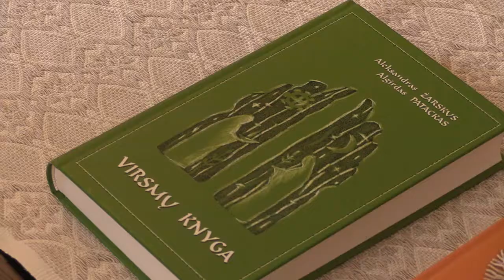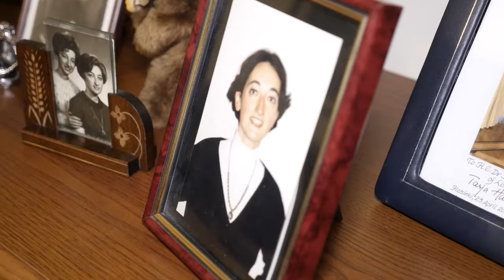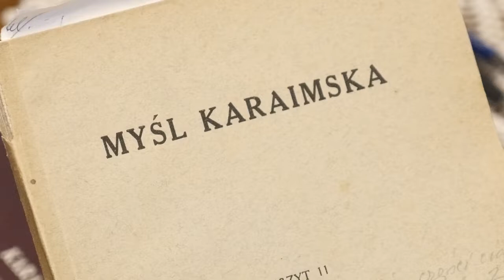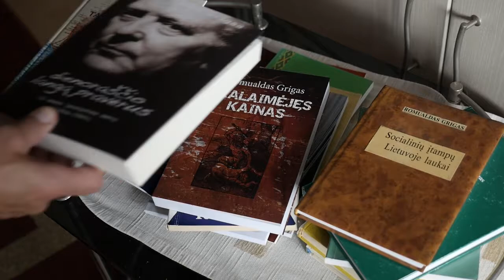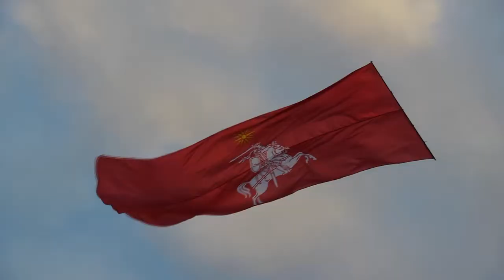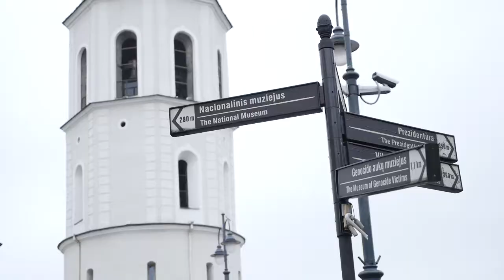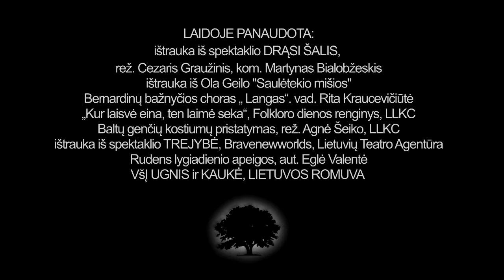Kultmisijos. "Kultūra ir tapatybė". 5 apybraiža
Kultmisijos 5 "Kultūra ir tapatybė" 2 sezono 1 laida